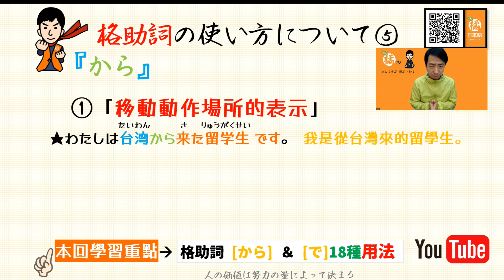【原來助詞這樣學--第5集】老橘不藏私~ 「から」和「で」18種用法,簡單一次學好一次教完。~【橘TV/橘チャンネル】~~が/の/を/に/へ/と/から/で/より/や格助詞全攻略~日檢~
厚厚厚!!本集內容有夠充實的啦!~「から」+「で」共9+9＝18種用法,老橘不藏私一次教完。 不囉嗦開始上課吧~ 前面沒看到同學以下有連結喔~ 老橘~滿血復活啦~全新系列全新開始！
【原來助詞這樣學--④】
老橘特殊才藝系列 老橘真情指數系列 老橘過往日語教學 請多多指教瞜~~~